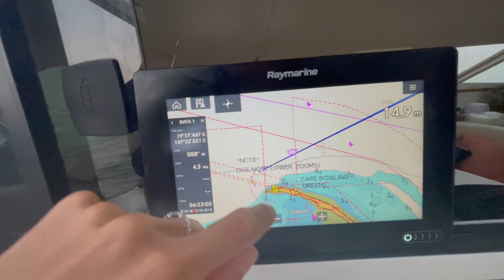On our way to the WHITSUNDAYS. ep 34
We arrive at Cape Bowling Green. It feels a bit like the moon.
The kids stretch their legs.
We leave early in the morning for Cape Upstart in pretty rollie conditions.
Dion catches a shark mackerel for lunch.
We get to Cape Upstart and do a bit more fishing.